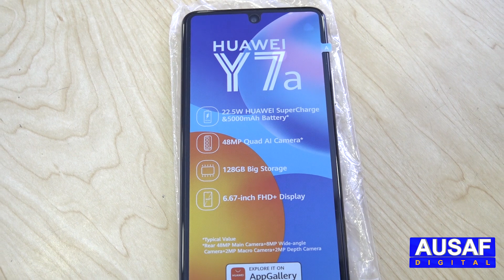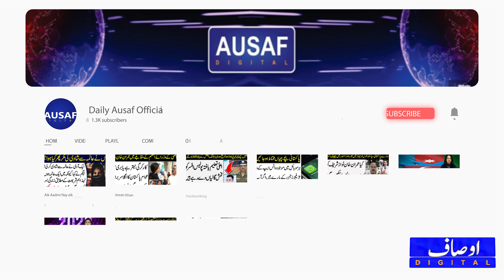Huawei Y7a Review-Unboxing-Specifications and Price in Pakistan || Ausaf Digital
Huawei Y7#Price in Pakistan